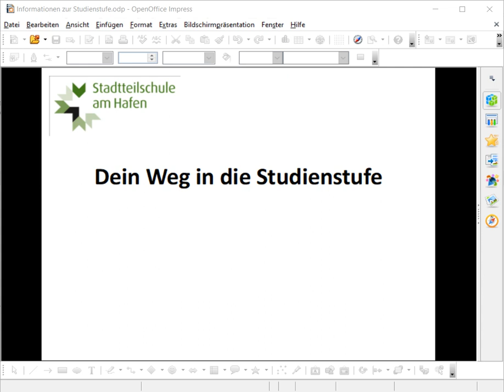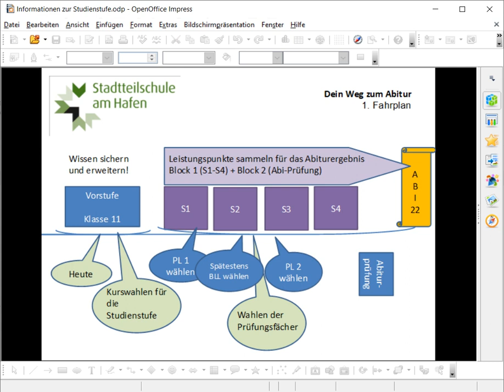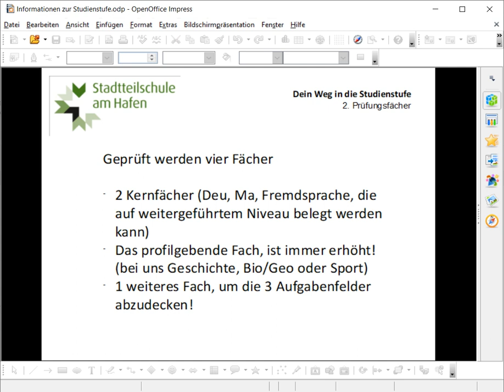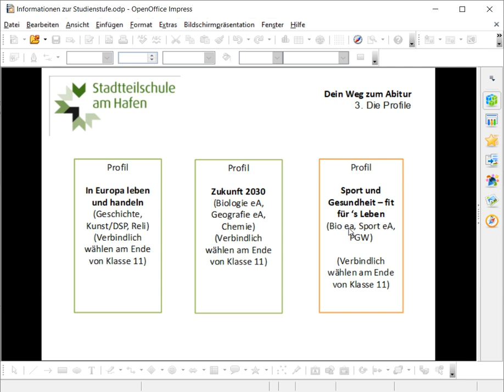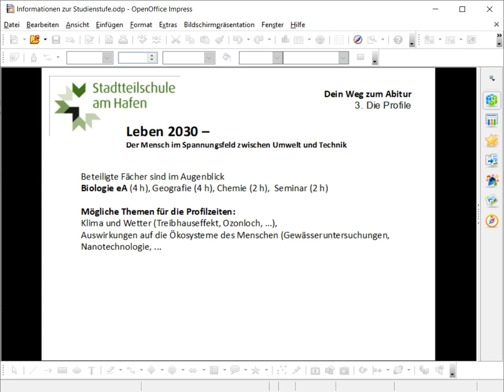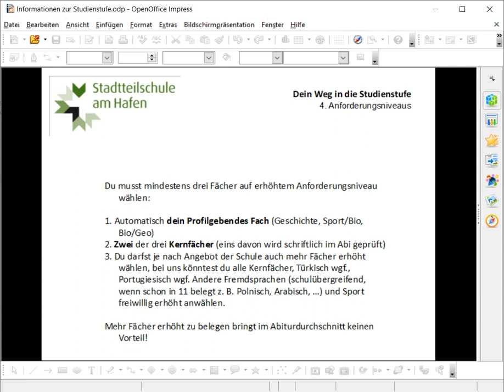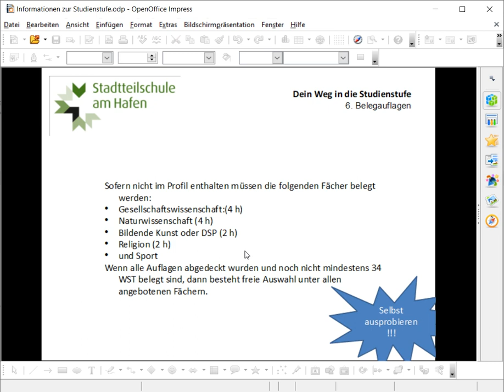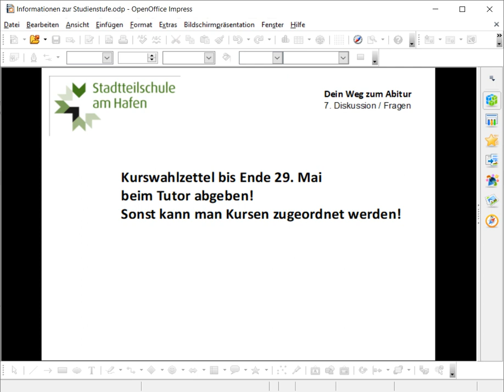Was wähle ich für die Studienstufe?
Da wir durch Corona keine Präsenzberatung machen können, die wichtigsten Infos hier im Video-